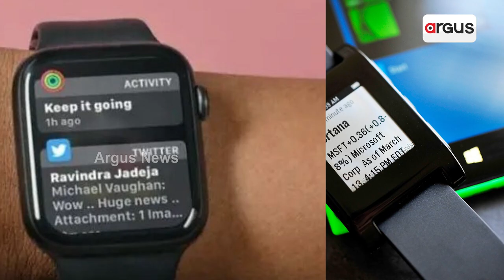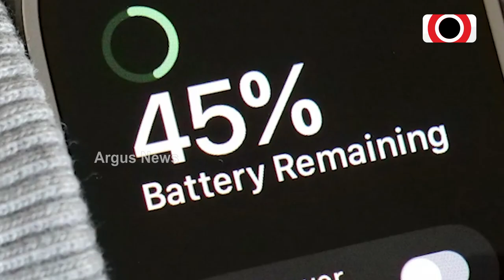How to Stop Battery Drain on Smart Watch? Watch to Know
In the smart era, the demand for smartphones and its companion smart watches is gradually increasing. But it runs out of charge after a few days of use and runs out of charge in a very short period of time. So let's find out what causes it to run out of charge so quickly and what to do to keep it charged for a long time.